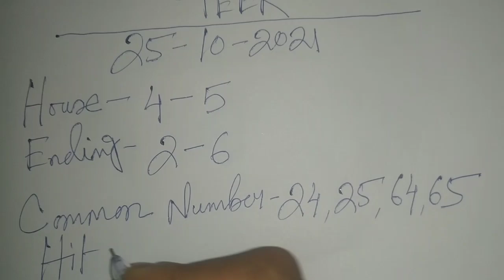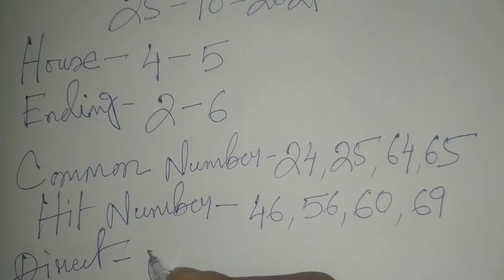Shillong Teer 25/10/2021 || Shillong Teer Target 🎯 || Shillong Teer Result || House Ending 100% 💵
Shillong teer video
Shillong teer counter
teer Shillong
teer world
Shillong teer result
Shillongteer video
assam teer
teer khanapara
House Ending
Hit Number today
shillong teer result
teer success
Guwahati teer
meghalaya teer
Shillong Ending
Shillong Target number
shillong teer
teer result
Shillong teer chart
juwai teer
Shillong teer confirm number
Shillong teer success
teer result
Shillong teer hit
shillongteer25/10/2021
Shillong teer target today

Play with your Own Risk. Good